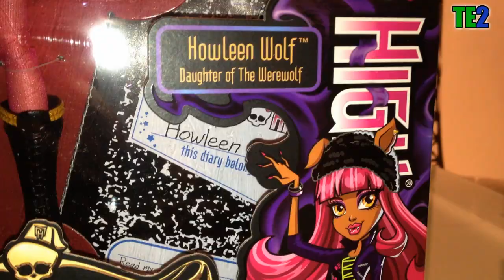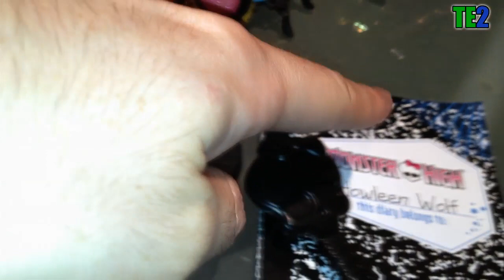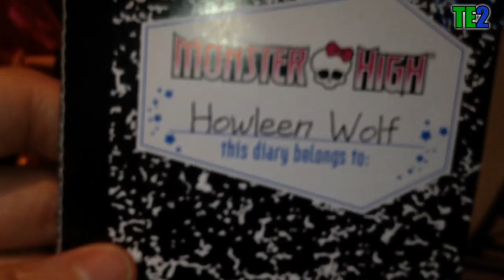Review Monster High 13 Wishes Howleen Wolf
Voici une nouvelle review Monster High 13 Wishes ou 13 Souhaits, avec Howleen Wolf la petite soeur de Clawdeen et Clawd. Super content de l'avoir enfin, c'était ma préférée avec Gigi et Clawdeen, j'ai du la commander de l'étranger car je l'ai pas vu dans les magasins parisiens !